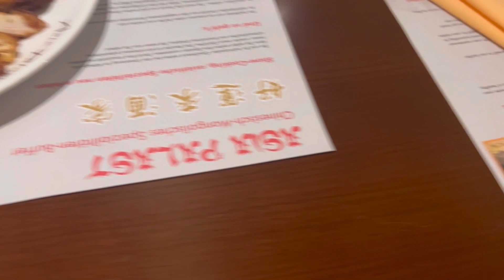WE HAD DINNER AT AN ASIAN BUFFET in GERMANY 🇩🇪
👉 The Main Theme Of This Channel is representing my experience throughout my life where ever I go…
On this channel, I will be bringing content such as: interesting things in this world, Travel vlogs, cooking different meals, funny and informative videos, my personal blogs videos and anything which I find best for you.
Soo come and join me.
Please remember to turn your post notifications 🔔 on so that when i post you’ll never miss a videoooo!